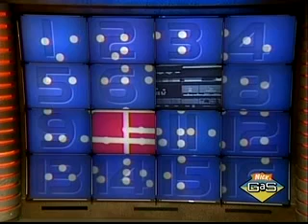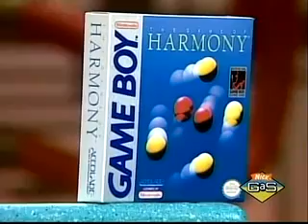Get the Picture 1x39 Kathleen and Dan vs Joell and Steven